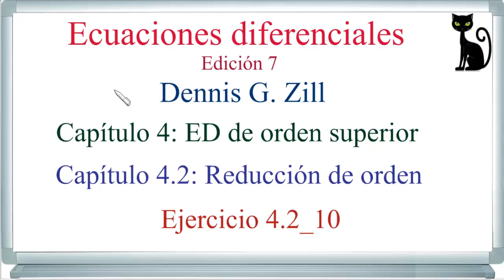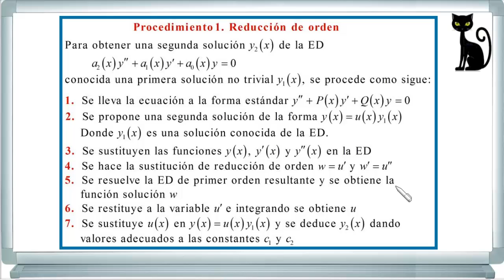Reducción de orden. Zill 4.2_10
Por el método de reducción de orden se halla una segunda solución, conocida una primera, de una ED lineal homogénea de segundo orden.